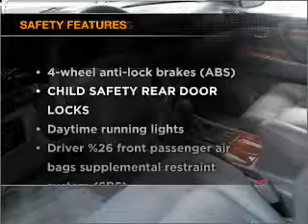1999 Lexus LX 470 - Manheim PA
Year: 1999
Make: Lexus
Model: LX 470
Trim: Sport Utility 4D
Engine: 8 cylinder 4.7 liter
Transmission:
Color: Gray
Mileage: 89396
Address:
14 Anthony Drive